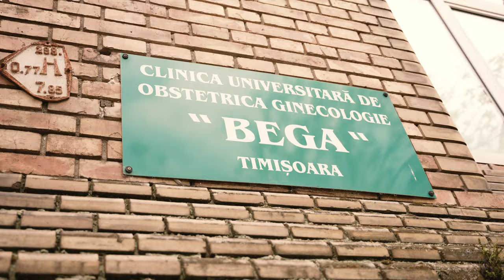S-a născut Enos Ciuculescu! | LifeMoment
Favoare mare de tot... Mulțumiri lui Dumnezeu.